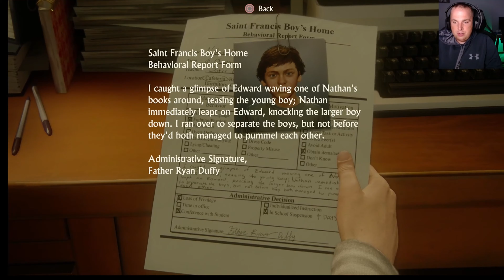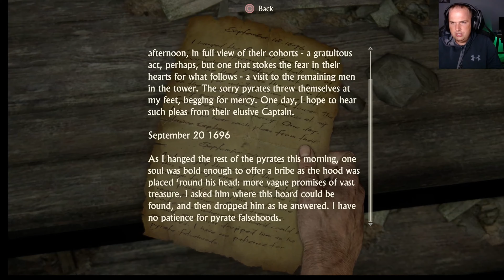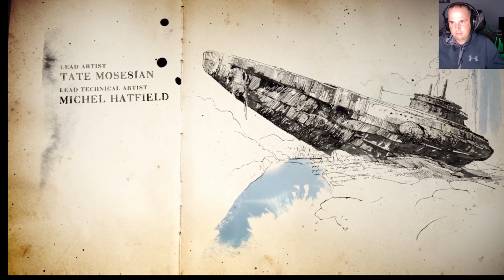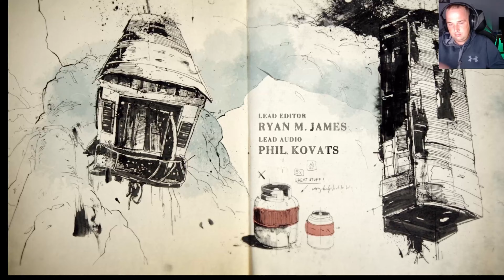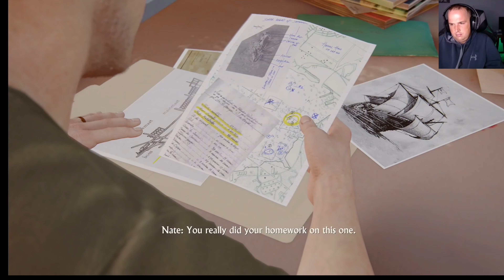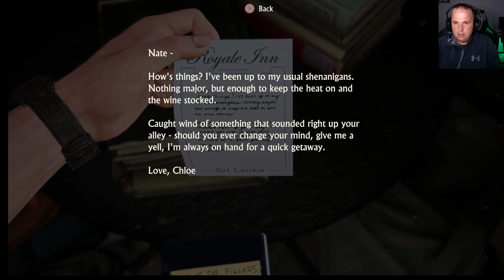Uncharted Episode 1: The Nathan Drake Story Begins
Uncharted A Thief's End Full Game Walkthrough Part 1 played on the PS5. Welcome to my official gameplay series for the Uncharted story played at 60FPS. This gameplay includes the storyline, side missions, and character introductions.